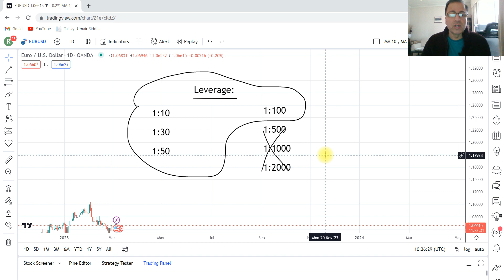What is Leverage in Forex? (Lesson - 4) - (Urdu, Hindi)